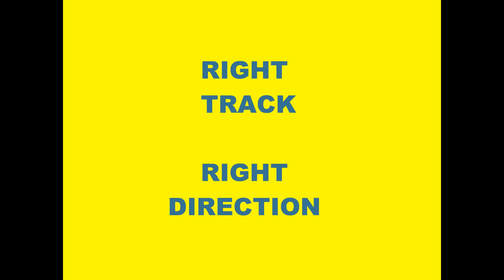Antigua's Million Dollar Sidewalks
Million Dollar sidewalks built for 2007 Cricket World Cup began to crumble from poor workmanship in under one year.  The music is Mozart's Requiem(Lacrymosa).

Lacrymosa= latin for weeping